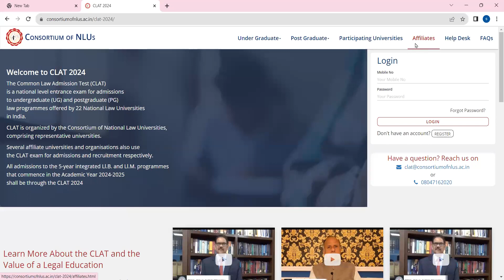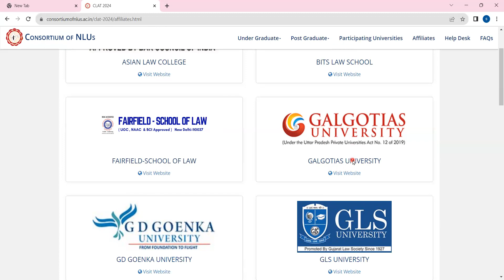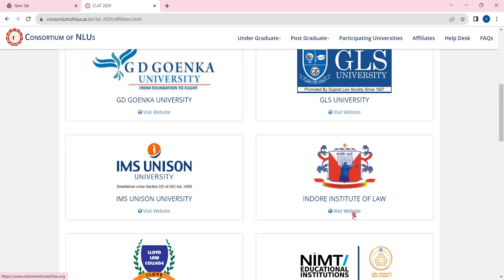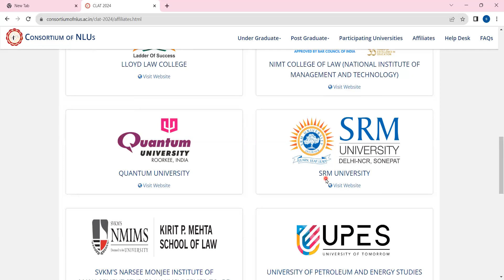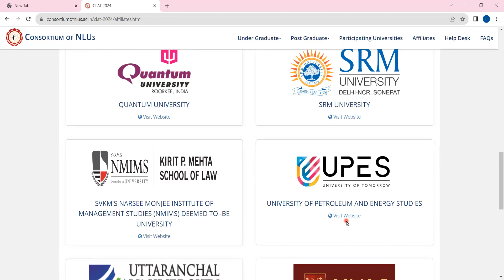Universities and Colleges except NLU's accepting CLAT 2024 Score | How to apply? | Private Law Clgs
Many Law Schools  other than NLU in India are private. Many candidates have this question that if not NLU  in CLAT 2024 than which college they should go for. In this video, I have discussed the law placements, admission process, and all other things for you to decide which law school is the best!